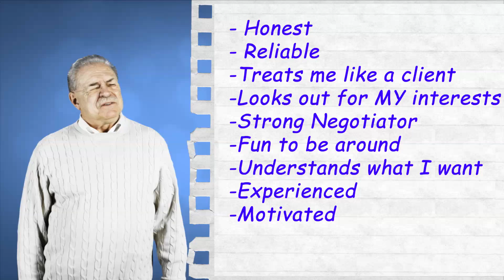37335 N Lake Shore Dr, Lake Villa, IL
Fox Lake Hills, Lake Rights to Chain Of Lakes. 3 Bedroom Ranch with Full Finished Basement, with bar, rec room, office and bonus room. Beautifully large, double lot with new fence. Updated kitchen and bath. Beautiful stone fireplace. 3 car garage. 1 block to Fox Lake. Boat slip available.